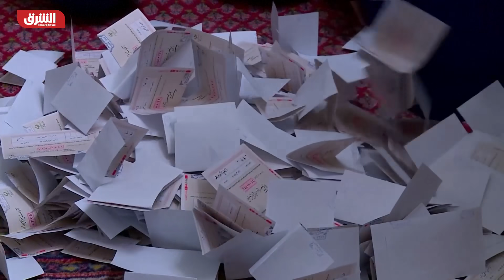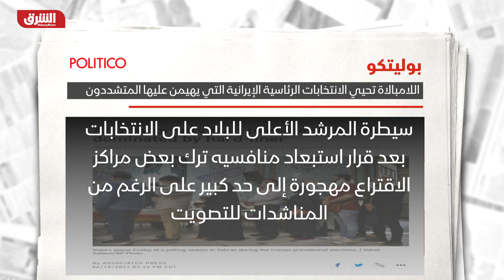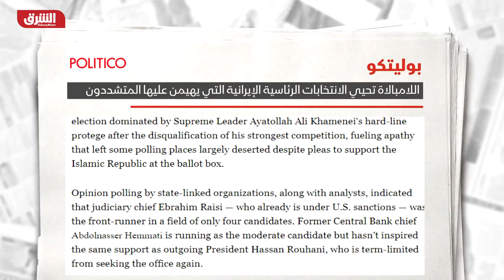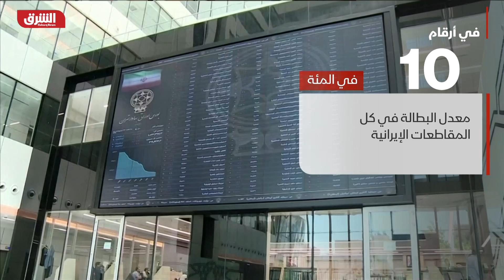إيران تعلن فوز "المتشدد" إبراهيم رئيسي بالانتخابات الرئاسية - أخبار الشرق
أعلن التلفزيون الرسمي الإيراني، السبت، فوز المرشح "المتشدد" إبراهيم رئيسي (60 عاماً)، برئاسة إيران، بعدما أظهرت النتائج الأولى تقدمه في عمليات الفرز. وأشار التلفزيون الإيراني، إلى أن منافسي رئيسي الثلاثة، حصلوا حتى الآن على 17.8 مليون صوت في المجمل، كما ذكرت وزارة الداخلية أن "رئيسي متقدم في السباق الرئاسي".

من جهته، أعلن الرئيس الإيراني حسن روحاني، السبت، انتخاب رئيس جديد لإيران من الدورة الأولى للاقتراع، فيما بعث المرشحون في الانتخابات رسائل تهنئة إلى المرشح "المتشدد" إبراهيم رئيسي بانتخابه رئيساً لإيران.